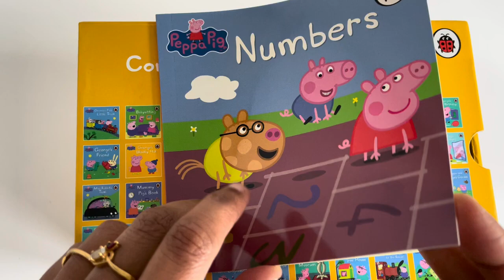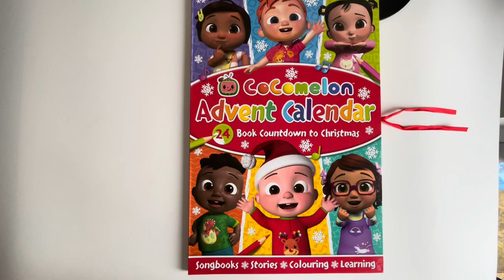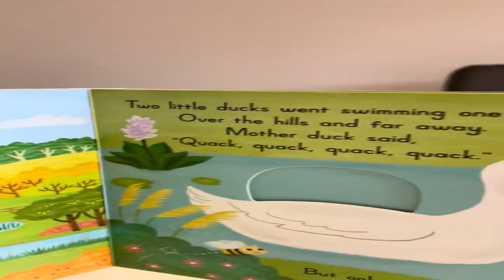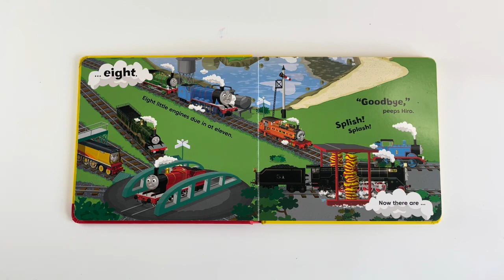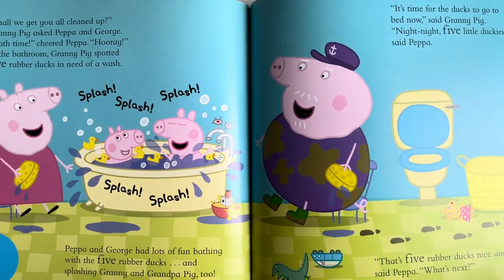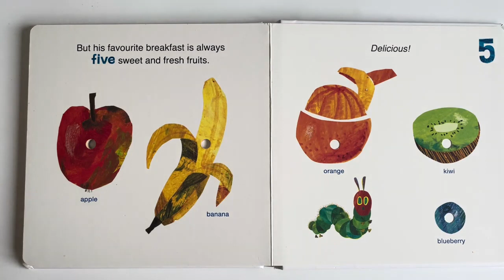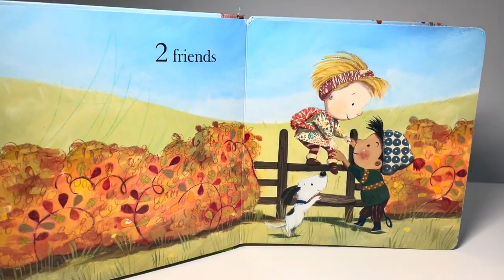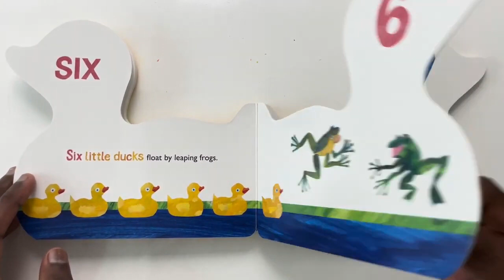Peppa Pig - Learning To Count 🔢 | Peppa Pig Educational Episode | Peppa and Friends learn Numbers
Read Aloud: 41. Peppa Pig Episodes | Peppa and Friends learn Numbers (Incredible Peppa Pig 50 Book Collection)